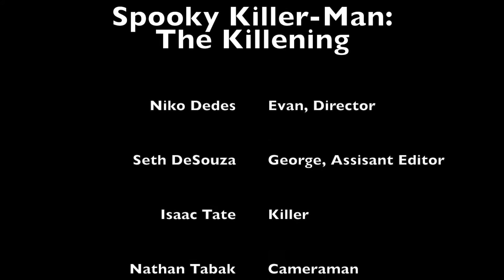The Card Game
Narrative IEW